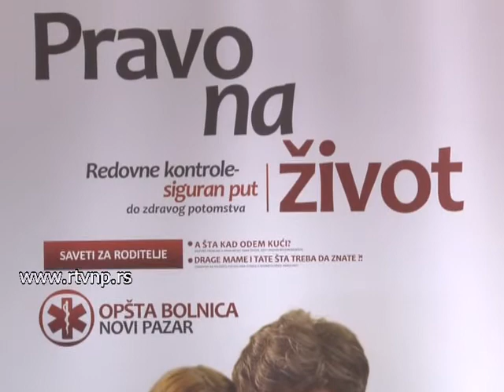Projekat pravo na zivot